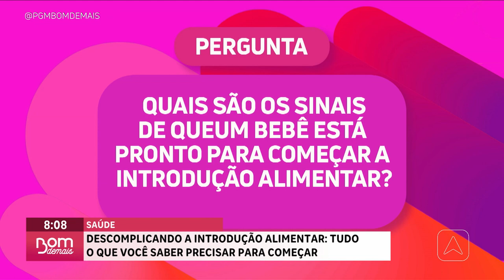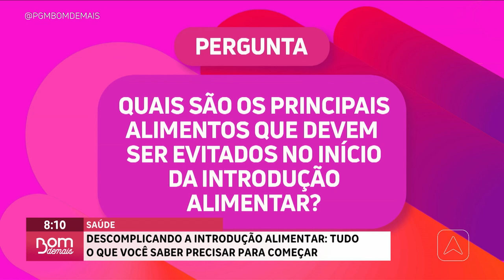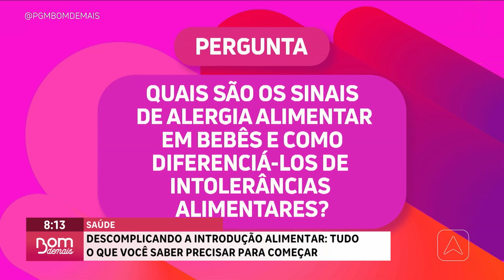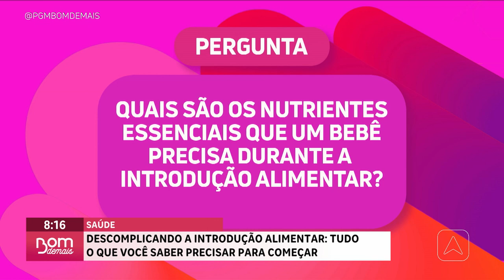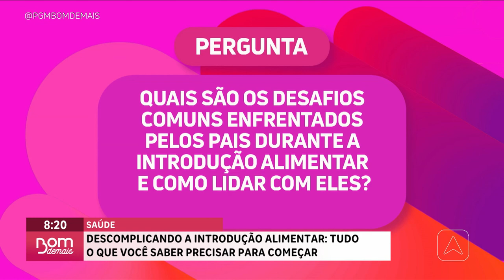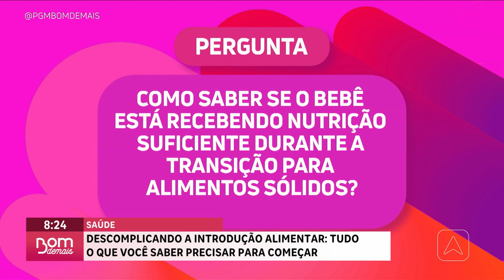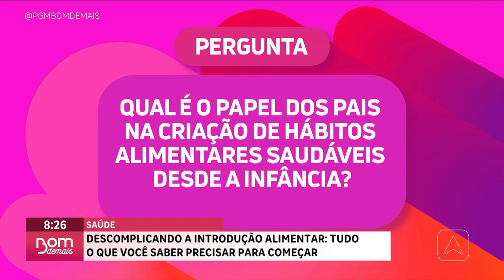Descomplicando a introdução alimentar: tudo o que você precisa saber para começar